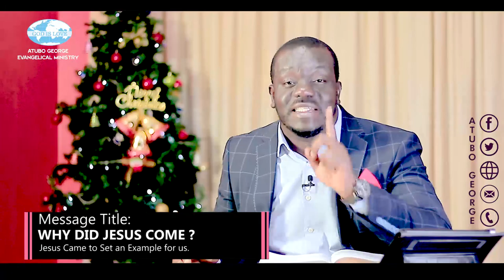Why did Jesus Come? Part 5.